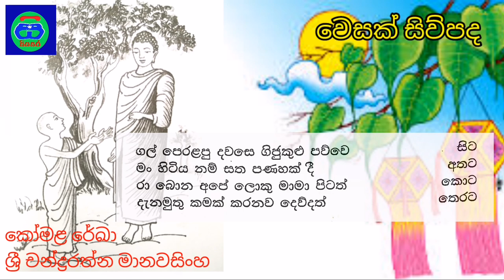වෙසක් සිව්පද | ශ්‍රී චන්ද්‍රරත්න මානවසිංහ | කෝමළ රේඛා | කවි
කාව්‍ය නිර්මාණය
ශ්‍රී චන්ද්‍රරත්න මානවසිංහ කිවිඳුන්

කවි ගායනය
වත්සුනු ඉඳුවරා රංගජීව දියණිය